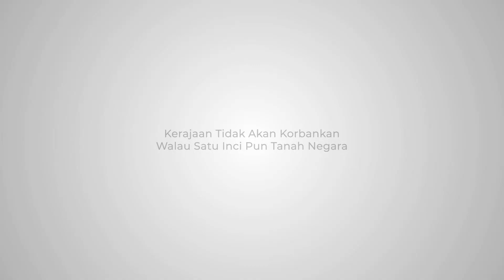[Parlimen] Kerajaan Tidak Akan Korbankan Walau Satu Inci Pun Tanah Negara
Kerajaan Perpaduan terus tegas dan komited dalam mempertahankan kepentingan serta kedaulatan negara. Isu ini mesti digarap semua kerana kesemua pihak yang berkepentingan telah dirujuk bagi memungkinkan keputusan yang tidak menggadaikan satu inci-pun kepentingan negara.